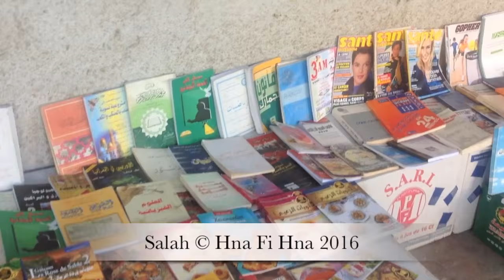شاهدوا فيديو قصير مع الأخ عباس بائع الكتب القديمة بوسط برج بوعريريج